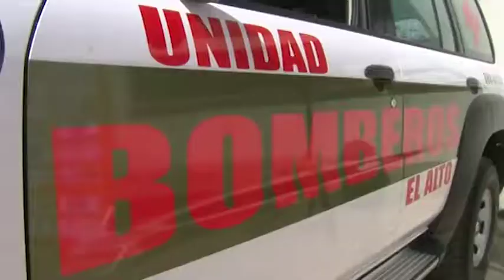ENTREGA DE VEHÍCULOS A LA POLICÍA Soledad Chapetón, alcaldesa de El Alto Cnl Julio Cordero,